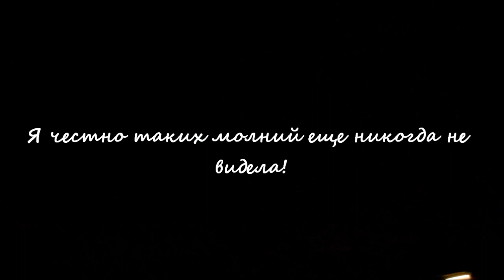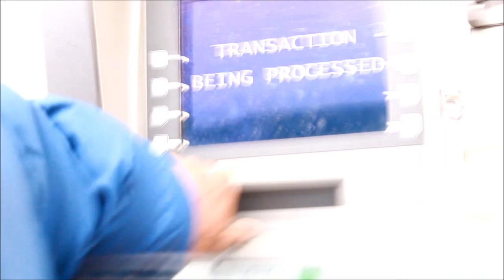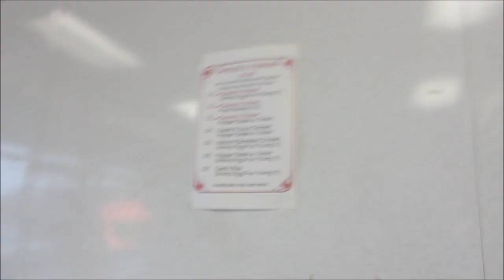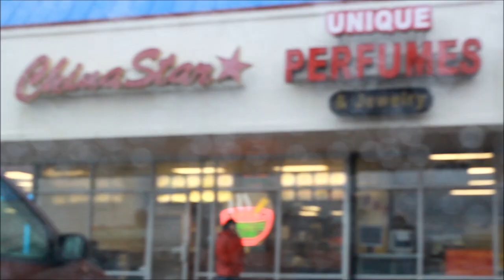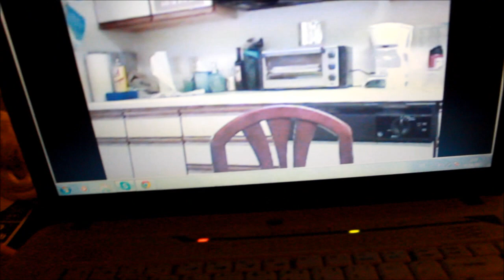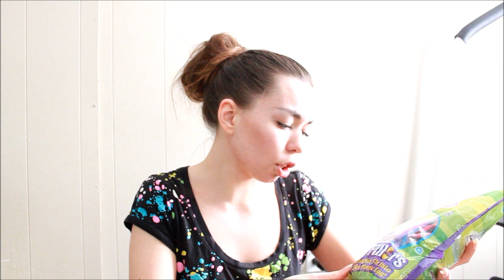Жизнь в США: Гром и молния, Китайская еда и Easter Hunt Sweets ^^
БОЛЬШЕ ВИДЕО: